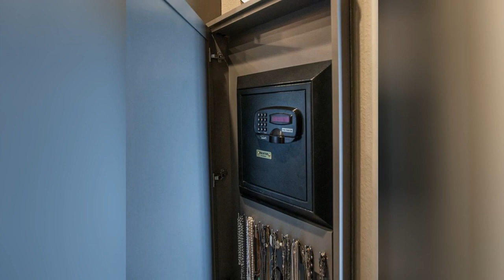75 Beautiful All Cabinet Styles Blue Closet Design Ideas #429 💙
0:00 - Intro
0:00:12 -  #1
0:00:17 -  #2
0:00:22 -  #3
0:00:27 -  #4
0:00:32 -  #5
0:00:37 -  #6
0:00:42 -  #7
0:00:47 -  #8
0:00:52 -  #9
0:00:57 -  #10
0:01:02 -  #11
0:01:08 -  #12
0:01:14 -  #13
0:01:20 -  #14
0:01:26 -  #15
0:01:32 -  #16
0:01:38 -  #17
0:01:44 -  #18
0:01:50 -  #19
0:01:56 -  #20
0:02:02 -  #21
0:02:09 -  #22
0:02:16 -  #23
0:02:23 -  #24
0:02:30 -  #25
0:02:37 -  #26
0:02:44 -  #27
0:02:51 -  #28
0:02:58 -  #29
0:03:05 -  #30
0:03:12 -  #31
0:03:19 -  #32
0:03:26 -  #33
0:03:33 -  #34
0:03:40 -  #35
0:03:47 -  #36
0:03:54 -  #37
0:04:01 -  #38
0:04:08 -  #39
0:04:15 -  #40
0:04:22 -  #41
0:04:29 -  #42
0:04:36 -  #43
0:04:43 -  #44
0:04:50 -  #45
0:04:57 -  #46
0:05:04 -  #47
0:05:11 -  #48
0:05:18 -  #49
0:05:25 -  #50
0:05:32 -  #51
0:05:40 -  #52
0:05:48 -  #53
0:05:56 -  #54
0:06:04 -  #55
0:06:12 -  #56
0:06:20 -  #57
0:06:28 -  #58
0:06:36 -  #59
0:06:44 -  #60
0:06:52 -  #61
0:07:00 -  #62
0:07:08 -  #63
0:07:16 -  #64
0:07:24 -  #65
0:07:32 -  #66
0:07:39 -  #67
0:07:46 -  #68
0:07:53 -  #69
0:08:00 -  #70
0:08:07 -  #71
0:08:14 -  #72
0:08:21 -  #73
0:08:28 -  #74
0:08:35 -  #75